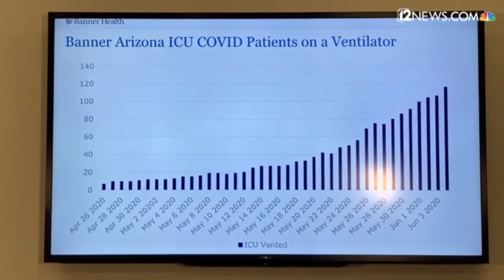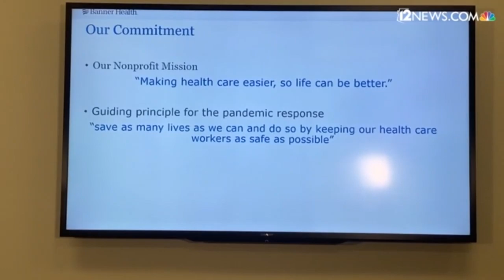Banner Health warns COVID-19 case rate could stretch bed capacity to 125 percent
Banner Health, which is caring for half of Arizonans hospitalized with COVID-19, warned they could be overloaded. Bessler says people need to continue to be cautious